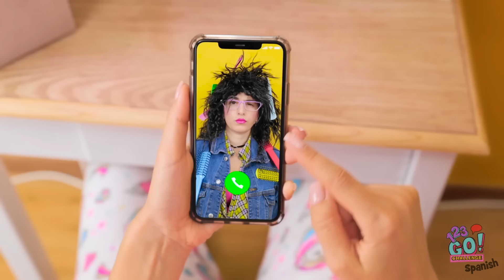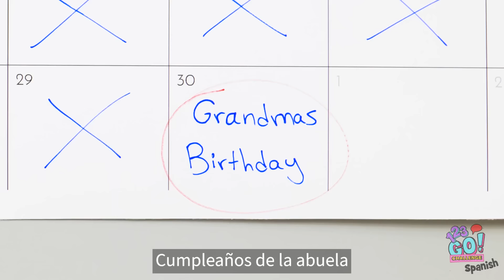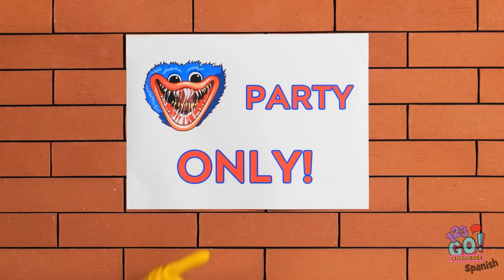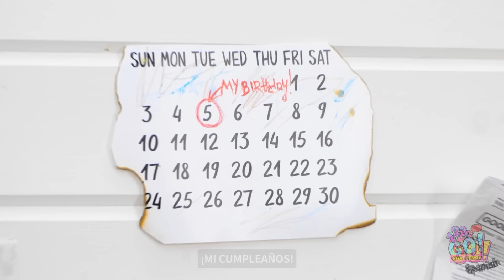Maneras inusuales de hacer joyas 😲 || RESINA EPOXI VS. BOLÍGRAFO 3D *Ideas DIY por 123 GO! CHALLENGE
Todos necesitamos algunas joyas en nuestras vidas, pero no tienen por qué ser caras. Solo tienes que usar tu imaginación.
¿Cuál fue tu manualidad favorita?